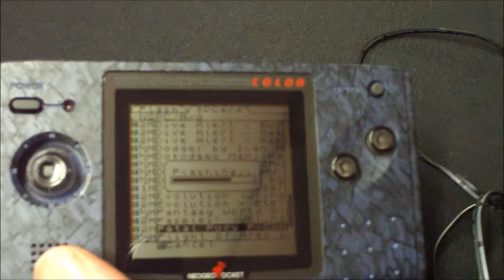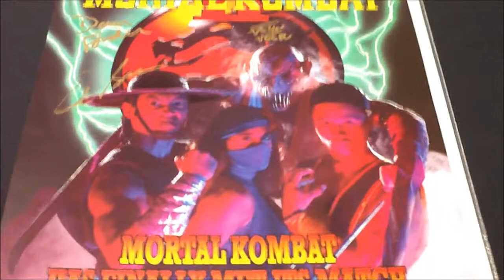Podcast S04E09: Atari Box, Seedi, Neo Geo Pocket Flash Card, Tiny Arcade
After another prolonged absence (sorry!) the podcast crew returns to catch up on what has been going on in the world of classic gaming! Sorry about the audio sync issues, technical difficulties made it impossible to correct without re-recording. Download the MP3 version of the episode